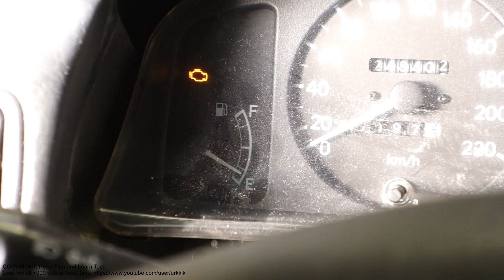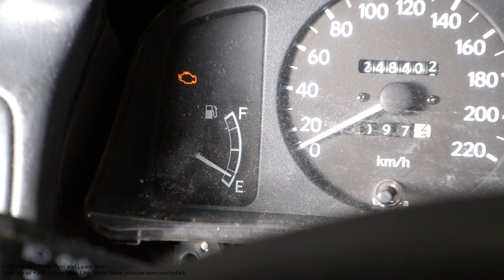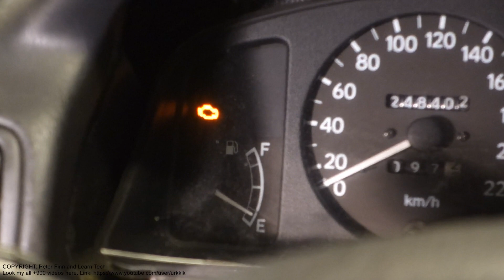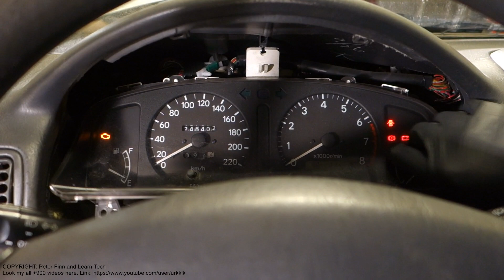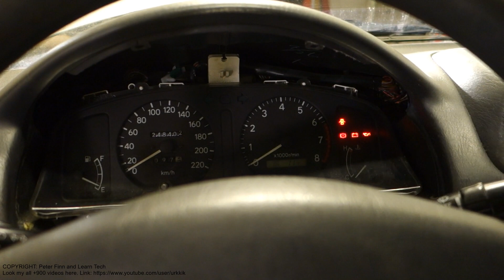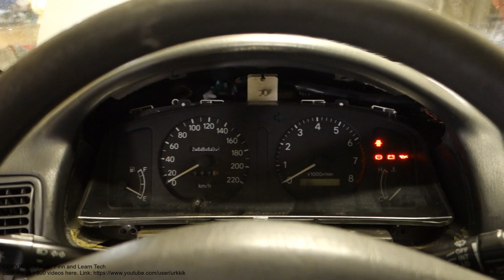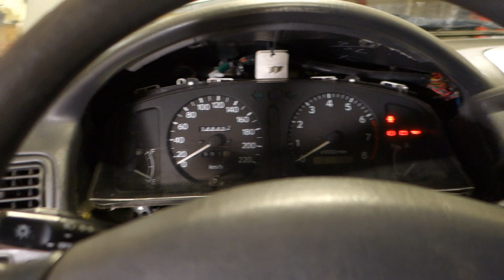How to do total elimination for engine failure light